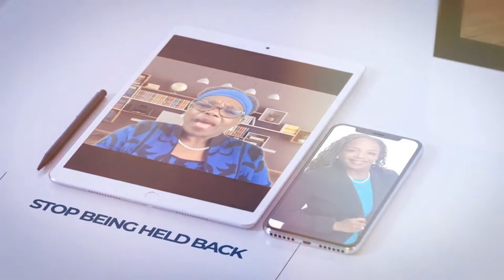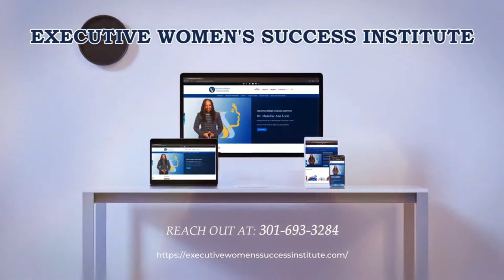MAKE YOUR PRESENCE FELT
Join Dr. Madeline Ann Lewis in a conversation with Selena Rezvani. Selena’s mission is to help women and underrepresented groups carve out paths to leadership. She’s the author of 2 leadership books, the bestseller Pushback and The Next Generation of Women Leaders. Selena addresses thousands of professionals each year and has been featured in TEDx, Harvard Business Review, Inc., Todayshow.com, and NPR. Today she’s a columnist for NBC News Know Your Value.

Success 4 Women is broadcast live Thursdays at 2PM ET.

Success 4 Women TV Show is viewed on Talk 4 TV

Success 4 Women Radio Show is broadcast on W4WN Radio - Women 4 Women Network part of Talk 4 Radio on the Talk 4 Media Network

Success 4 Women Podcast is also available on Talk 4 Podcasting iHeartRadio, Amazon Music, Pandora, Spotify, Audible, and over 100 other podcast outlets.